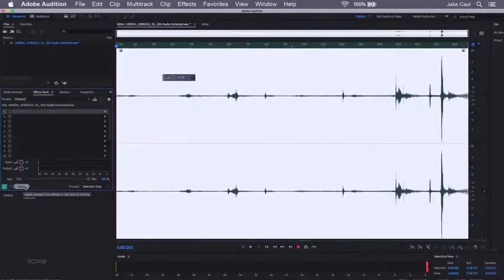Dashcam 2021 Official Trailer || Craxi Nitrogen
Dashcam#2021#Official Trailer#Craxi#

A psychological thriller following Jake, a reclusive news editor, who is inadvertently sent secret dashcam video evidence that points to a possible conspiracy and cover-up involving high-ranking government officials.

Director
Christian Nilsson
Writer
Christian Nilsson
Stars
Giorgia WhighamLarry FessendenEric Tabach

Welcome!
Craxi Nitrogen channel is your destination for all new movie trailers + film clips from the biggest and greatest movies out there!
We have all the latest official trailers, tv-series clips & new trailer compilation just for you. In highest quality — we’ve got them all.
Resolutions are:
1080p (1920×1080 px; also known as Full HD or FHD and BT.709)
2K (2048×1080 px)
4K (3840 × 2160 px; also known as Ultra HD and UHD)
In addition, we create original content like movie news, mashups, reviews, and contest, so you’ll always be up to date on the really good movie trailers!
movie trailers provided by the movie studios & local PR contacts!